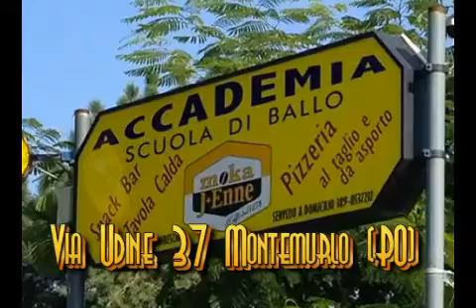2015-04-26 Stage Kizomba con Matar e Livia